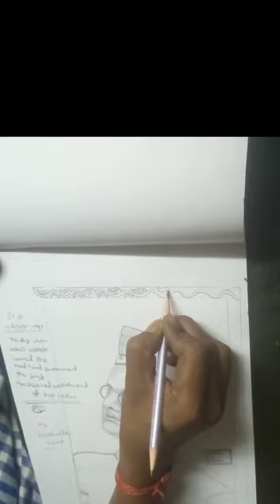neta ji Subhash Chandra Bosh